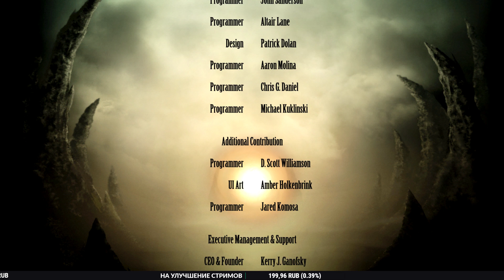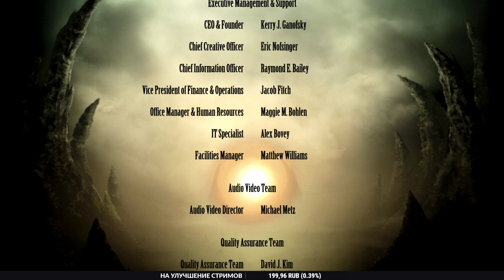Mortal Kombat Komplete Edition - KITANA | ЛЕСТНИЦА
💰ПОДДЕРЖКА КАНАЛА💰
                     🎮МОИ УСТРОЙСТВА🎮
OnePlus One 64GB Android 6.0.1 (Cyanogenmod 13.1)